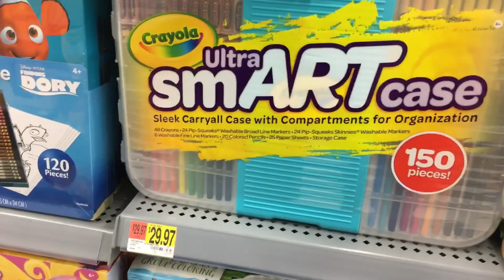LATE NIGHT WALMART RUNS!! // Gabbie Huddleston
Hope you enjoyed the vlog and my brother being a dork in Walmart!!